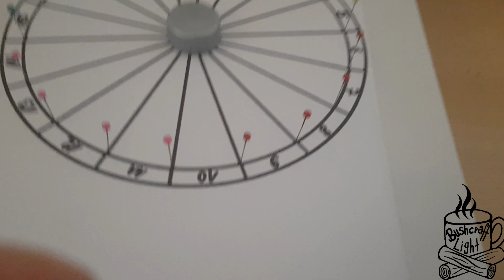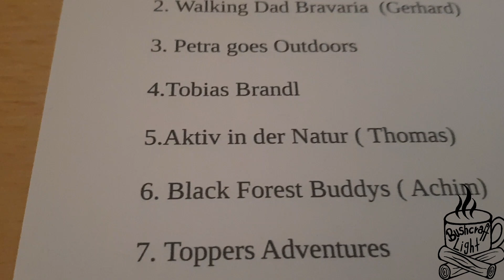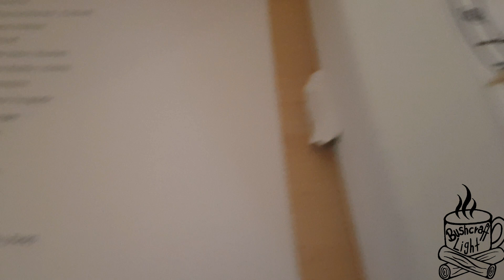VERLOSUNG 666 Abonnenten giveaway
Viel Spaß

Hier könnt ihr die Riegel Bestellen

Häufig verwendete Ausrüstungsgegenstände von mir.🌲🌳
                  𝕂𝕠𝕔𝕙𝕖𝕟

🔥Mein SPIRITUSBRENNER 🔥*

. KLEINER KESSEL*.

Titan Topfset *🥘

--Beschichtete Titan Pfanne*🍳

            𝕊𝕔𝕙𝕝𝕒𝕗𝕖𝕟/  𝕃𝕒𝕘𝕖𝕣𝕟

Und das entsprechende Tarp* dafür

🏕1 PERSONEN ZELT *

MEIN SCHLAFSACK---*

Leichte Isomatte 3 Jahreszeiten*

             𝕂𝕒𝕞𝕖𝕣𝕒𝕤

Gefilmt wird fast nur noch mit meiner GoPro Hero 9 📽

oder mit der Wildkamera

             𝕊𝕠𝕟𝕤𝕥𝕚𝕘𝕖𝕤

🗡MEIN SCHWEIZER TASCHENMESSER  mit Säge und 32 weiteren Funktionen*